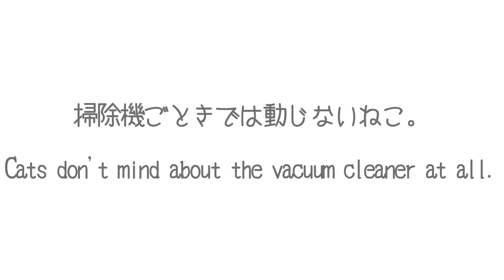掃除機ごときでは動じないねこ。-Cats don't mind about the vacuum cleaner at all.-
猫 まる cats ちょっと前まで、掃除機を出しただけでぶるぶると震えていたみりが今は――？ Not long ago, Miri was very afraid of vacuums. But what about now?